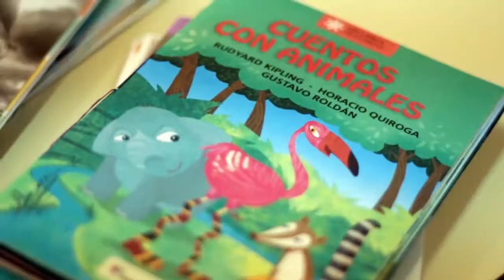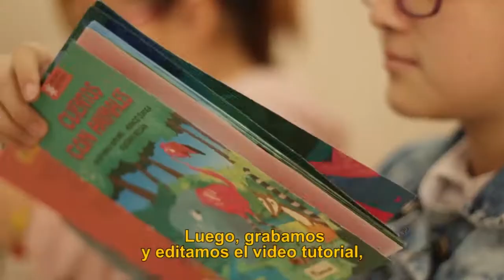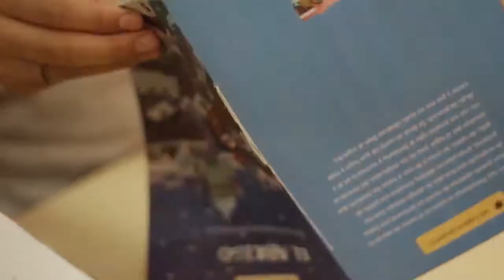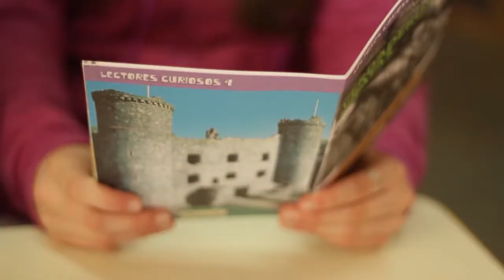Lecturalandia - ENCUADERNACIÓN DE FOLLETOS Y ELABORACIÓN DE TUTORIAL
ESCUELA PROVINCIAL N°8 GRAL. JOSÉ DE SAN MARTÍN
RÍO GRANDE - TIERRA DEL FUEGO

ENCUADERNACIÓN DE FOLLETOS Y ELABORACIÓN DE TUTORIAL
En 2018 ingresaron a la biblioteca libros de texto que poseían en su interior una serie de folletos para armar. A partir de esa situación y en articulación con los docentes de 5° grado, se decidió que esos alumnos los encuadernaran con la finalidad de que los niños de ambos turnos pudieran utilizarlos.
De manera colaborativa entre el docente a cargo y la bibliotecaria, se planificaron y desarrollaron los encuentros para trabajar progresivamente y culminar con los materiales encuadernados.
Las diferentes actividades tuvieron como objetivos que los/as alumnos/as conocieran las partes del libro; se les presentaran los distintos tipos de encuadernación básica (rústica, cartoné); adquirieran los conocimientos, las técnicas y las herramientas del proceso de encuadernación de un cuadernillo; entre otros.
Además, se propuso la elaboración de video tutoriales para transmitir este conocimiento. En mayo comenzaron a planificar el guión del video para presentar en el acto del Día Nacional del Libro.  Esto demandó varios encuentros que excedieron la hora en biblioteca. Luego se definieron los/as alumnos/as que leerían esos textos y a ello se agregaron fotografías de los encuentros.